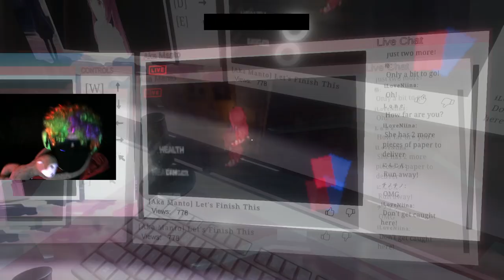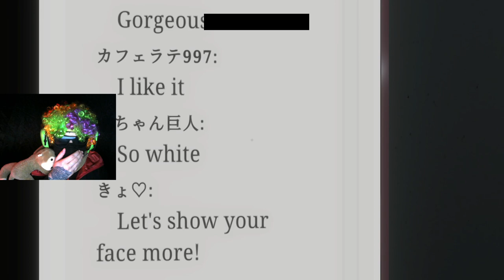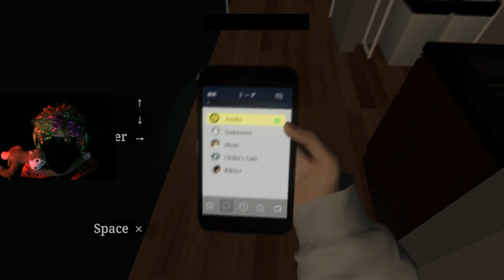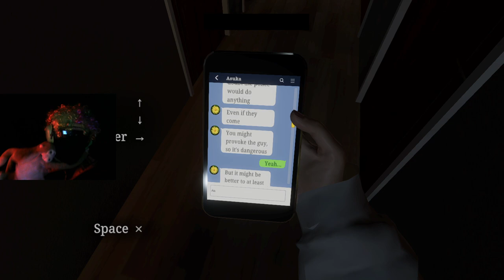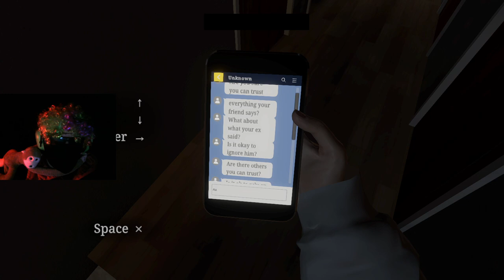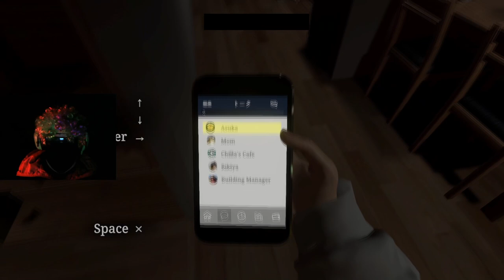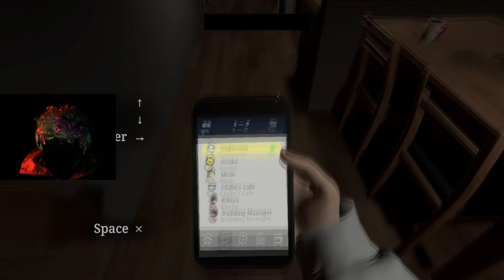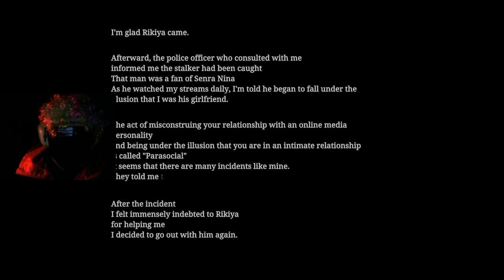CANLI YAYINDA YÜZÜM İFŞALANDI !!! | Parasocial パラソーシャル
Bu benim ilk youtube'a bu tarza da video atışım. Devamı kesinlikle gelicek takipte kalın ve bende kalın ugacanlar ayrıca Bu ve bunun gibi korku oyunları, videoları, filmleri canlı yayınlarım da oynamakta ve izlemekteyim. Yayınlarım ayrı bi katman ve ayrı bir boyut. Dünyadan bir kaç saat kopmak ister ve gelmek isterseniz;